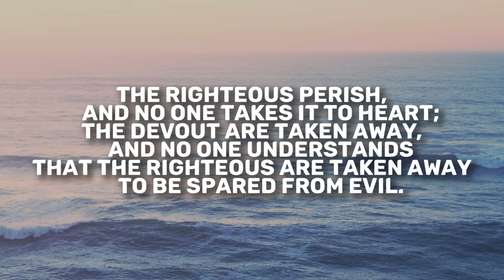Isaiah 57 | Daily in the Word | Pastor Neil Spencer